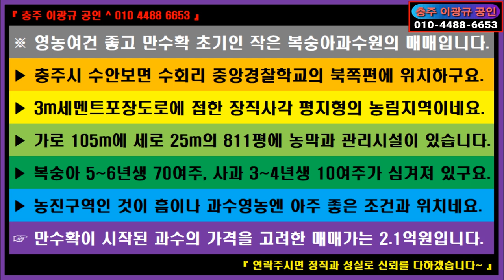🌏 부동산 ↪️ 이광규646 🎯 복숭아과수원 🔊 충주시 수안보면 영농여건 좋고 만수확 초기인 작은 복숭아과수원의 매매 🔔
※ 영농여건 좋고 만수확 초기인 작은 복숭아과수원의 매매입니다.
 ▶ 충주시 수안보면 수회리 중앙경찰학교의 북쪽편에 위치하구요.
 ▶ 3m세멘트포장도로에 접한 장직사각 평지형의 농림지역이네요.
 ▶ 가로 105m에 세로 25m의 811평에 농막과 관리시설이 있습니다.
 ▶ 복숭아 5~6년생 70여주, 사과 3~4년생 10여주가 심겨져 있구요.
 ▶ 농진구역인 것이 흠이나 과수영농엔 아주 좋은 조건과 위치네요.
 ☞ 만수확이 시작된 과수의 가격을 고려한 매매가는 2.1억원입니다.

⭕ Since 05.01.05

🔸️ Real Estate Channel : Sales and lease information regarding all real estate

🔊 힐링채널 : 투어 + 아트 + 뮤직
🔸️ Healing Channel : Tour + Art + Music

🔊 라이프채널 : 코멘트 + 인터뷰 + 스페셜